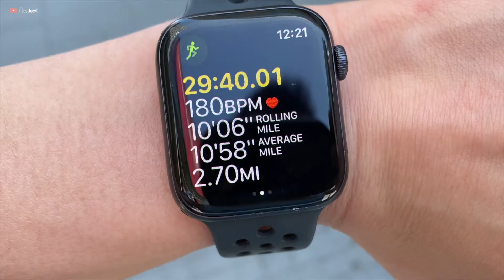78 - 6.07 | MoreJoeyT